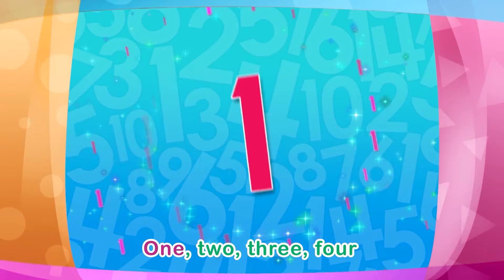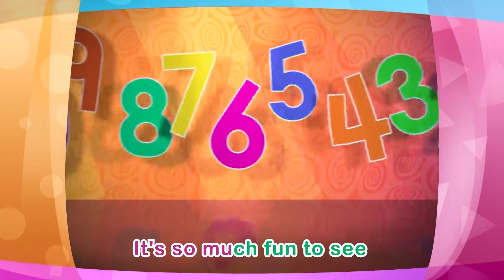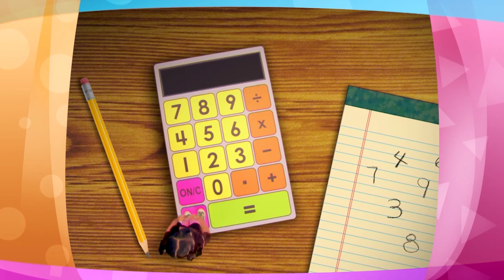Let's Count Numbers! | Back to School Songs for Kids + More Barney Nursery Rhymes and Kids Songs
Summer's not over yet! What better way to have fun in the sun than to dance & sing along to a compilation of fun and energizing songs with Barney & his friends

Welcome to Barney Nursery Rhymes and Kids Songs! 🎵🦕 Your go-to destination for fun, educational, and entertaining videos featuring everyone's favorite purple dinosaur, Barney.

Whether you want to learn about colors, shapes, numbers, letters, animals, or emotions, Barney has something for you. Join us as we sing, dance, and learn through classic nursery rhymes and kids' songs that will spark your child's imagination and creativity. 🌟